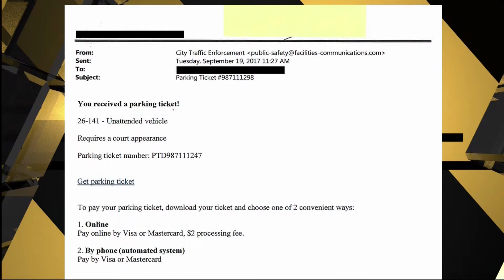Parking Ticket Email Scam